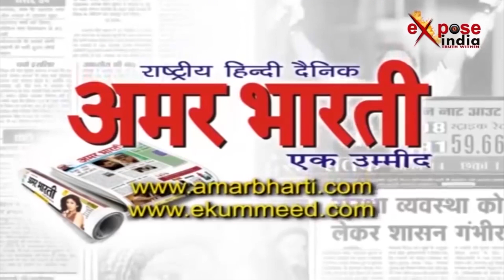किसानों की सरकार को चेतावनी...EXPOSE INDIA